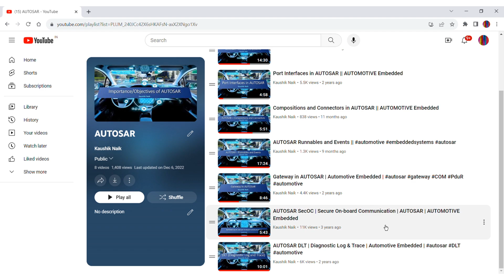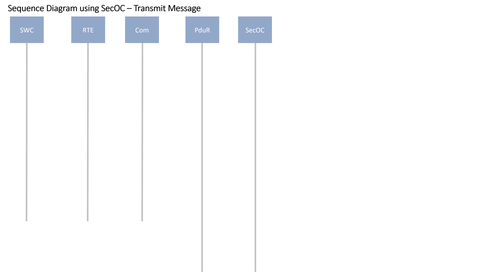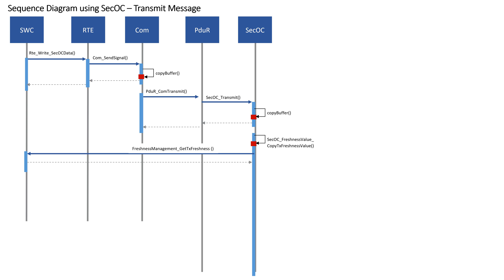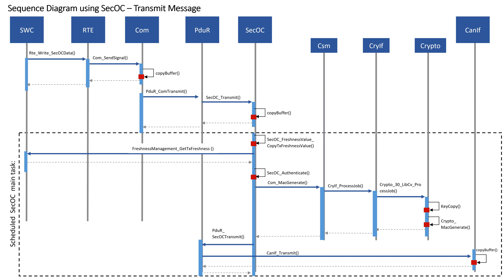AUTOSAR SecOC Part-2 || Tx Sequence Diagram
In this video I have tried to explain the SecOC Tx sequence diagram in simplest way possible!

00:00 Introduction
00:35 Sequence Diagram using SecOC - Transmit Message
01:01 SWC - RTE - COM
01:42 COM - PduR - SecOC
02:17 SecOC fetching Freshness Value
02:44 SecOC - CSM - CryIf - Crypto
03:13 SecOC - PduR - CanIf